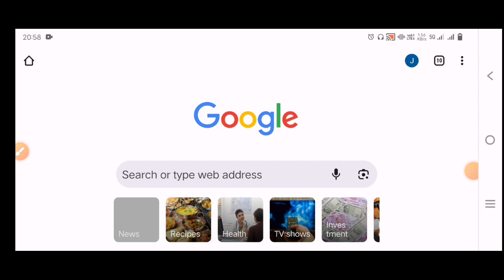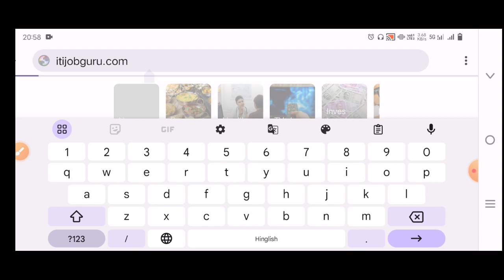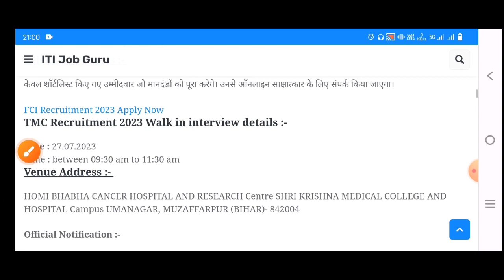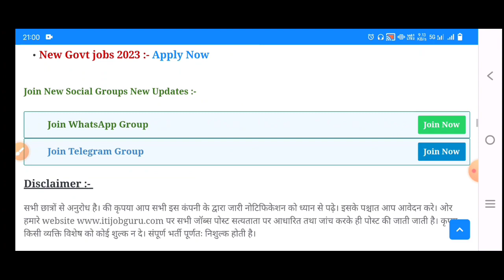Tata Memorial Center Recruitment 2023। Apply Online। TMC New Vacancy 2022। Notification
✅ Tata Memorial Center Recruitment 2023 Direct in interview walk in interview

🔥 Qualification :- 10th 12th ITI Diploma/ Degree Pass

❣️Salary :- Rs.21750 To 70580/- PM

Direct walk in interview joining

How To Apply Online Tata Memorial Center Recruitment 2023

Tata Memorial Center Recruitment 2023
tata Memorial hospital new vacancy 2023 apply Online
tata Memorial Center vacancy 2023 notification
tata Memorial Center Recruitment 2023 walk in interview
tata Memorial Center vacancy 2023 walk in interview date
tata Memorial Center ka interview kaha hoga